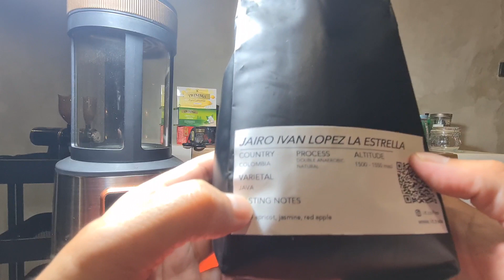15 MENIT ESPRESSO ROAST CAFEMASY BARENG COLOMBIA JAIRO IVAN LOPEZ LA ESTRELA JAVA VARIETAL🔥🔥🔥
Arabica Green Beans
Colombia Jairo Ivan Lopez La Estrella by Cofinet

Region:
Circacia, Quindio

Varietal:
Java

Process:
Double Anaerobic Natural

Altitude:
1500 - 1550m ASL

Taste Profile:
Dried apricot, jasmine, red apple